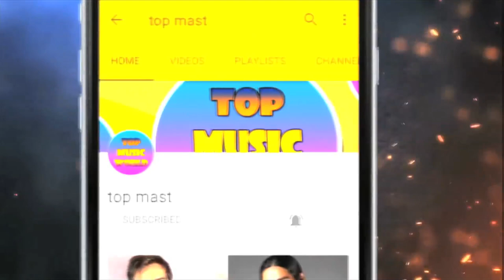Sonakshi Sinha's mother will make this actor her son-in-law ... see who is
Sonakshi Sinha's mother will make this actor her son-in-law ... see who is. His name is ranbir kapoor